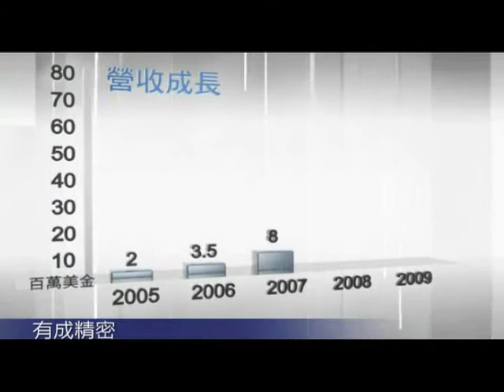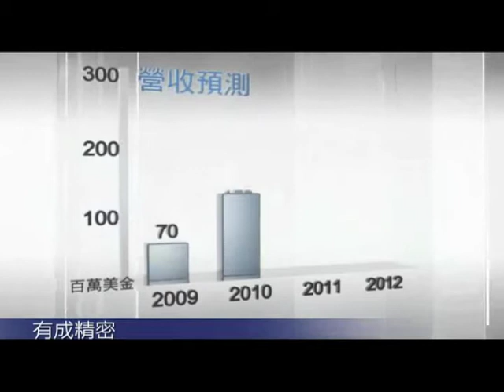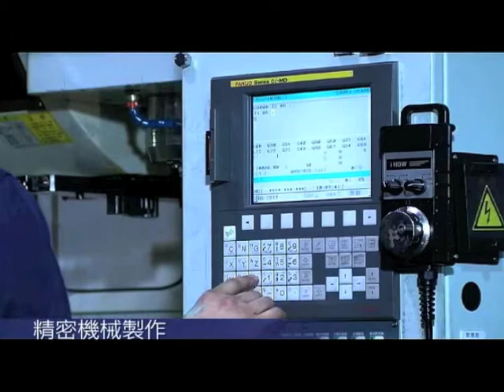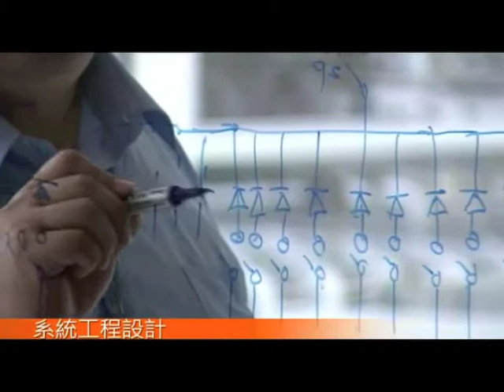Win Win Precision Technology Corporate Video (Chinese Version)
有成精密公司影片。Established in November 2003, Win Win Precision Technology Co., Ltd. core business is in providing vertically integrated solar PV total solutions and the sales, manufacturing, maintenance of semiconductor components. WINAICO, a brand of Win Win Precision Technology.